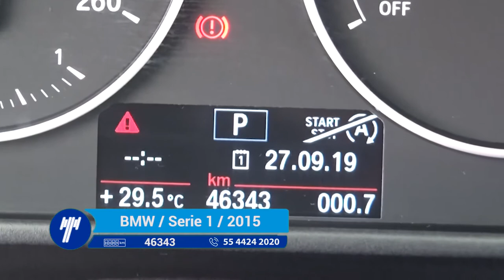BMW/Serie 1/2015 - 502